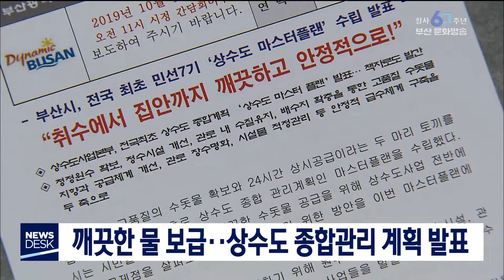깨끗한 물 보급..상수도 종합관리 계획 발표 - 부산MBC 20191015